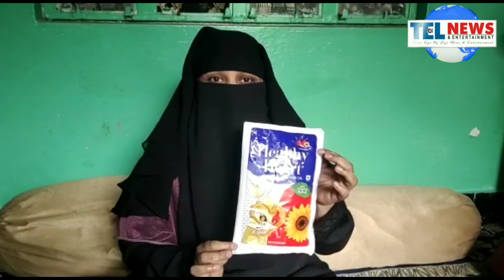FALAKNUMA LIMITS JAHANUMA AREA MEIN EK KIRANE KI DUKAAN SE HEALTHY HEART TAIL KI PACKET KHARIDAH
AAJ FALAKNUMA LIMITS JAHANUMA AREA MEIN EK KIRANE KI DUKAAN SE HEALTHY HEART TAIL KI PACKET KHARIDAH GAYA..GHAR MEIN LEKAR JAANE KE BAAD IS TAIL KI PACKET KU KHOLNE KE BAAD USMAI TAIL KE SAATH SAATH CHIPLAK BHI NAZAR AAYE.US CHIPLAK KO DEKHKAR GHAR WALE HEIRAAN AUR PARESHAAN HOGAYE.USKE BAAD KHAWATEEN. NE MEDIA KO TALAB KARKE MEDIA KE SAMNE YEH TAFSILI BHAAT BATAYE. KI IS TAIL KI COMPANY PAR SAKTH SE SAKTH KARWAYE KARE.AUR GOVT BHI TAIL KI COMPANY'S PAR TAWAJUD DEH.